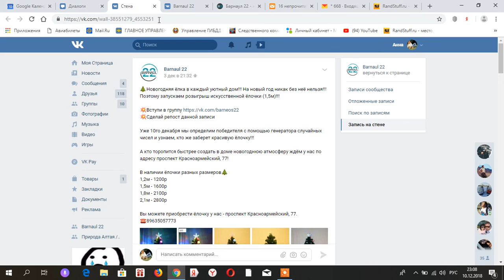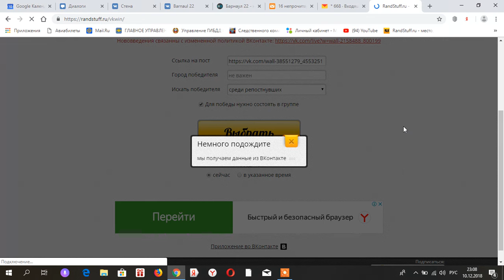Итоги розыгрыша искусственной ёлочки (1,5м) (Barnaul 22)